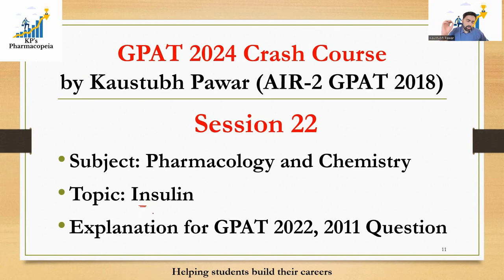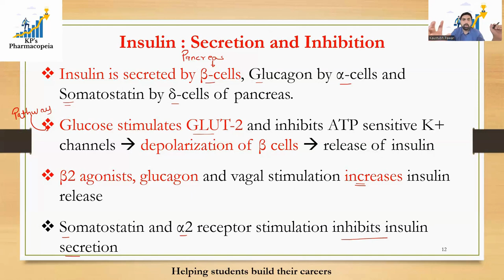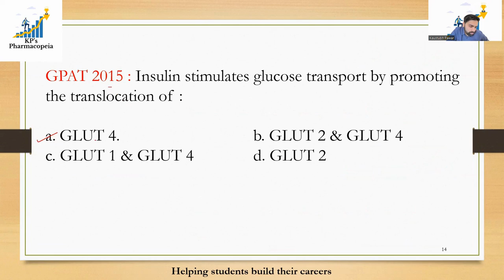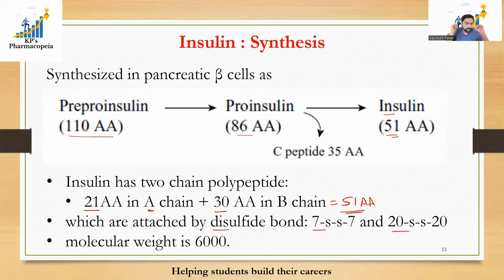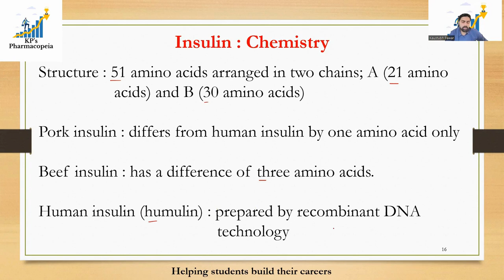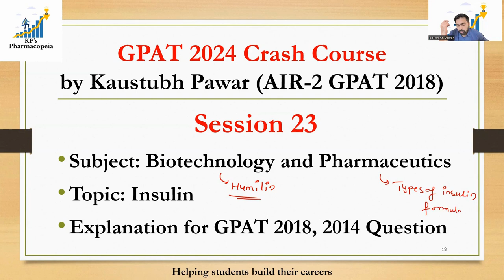Insulin | Pharmacology | Chemistry | GPAT 2024 | KP's Pharmacopeia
GPAT 2024 Crash Course by Kaustubh Pawar, AIR-2 GPAT 2018.

@kp.pharmacopeia helping students build their careers.

Through LinkedIn, YouTube, and Instagram, we're guiding professionals about career opportunities in the pharmaceutical and healthcare industry.

We're also educating students about medical, pharmaceutical, and biotechnology science.

At KP's Pharmacopeia, you will learn the concepts of pharmaceutics, pharmaceutical analysis, pharmacology, medicinal chemistry, pharmacognosy, and all allied subjects for GPAT, NIPER, and DI exams.